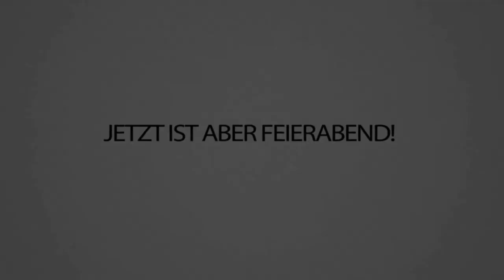TRYMACS Statue bauen - Er ist entsetzt als er das Ergebnis sieht! CraftAttack 8!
Da kann jeder schön reinkriechen 😆 Wie findet ihr meine TRYMACS Figur? 🥺